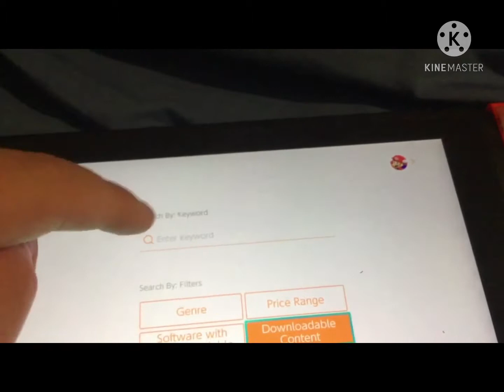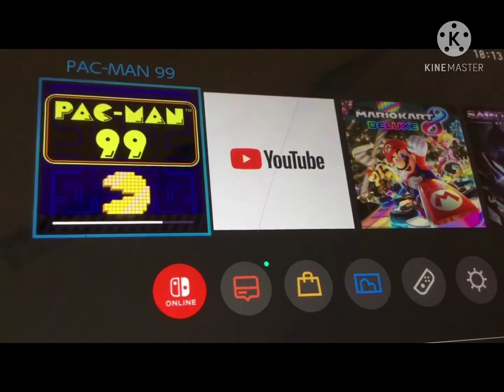PAC-MAN 99.Coming Soon to the channel...